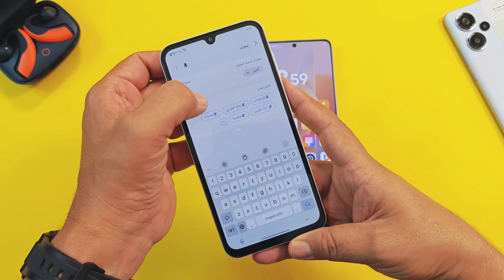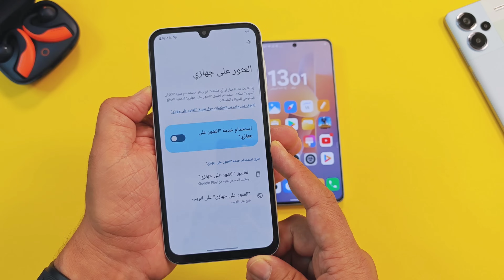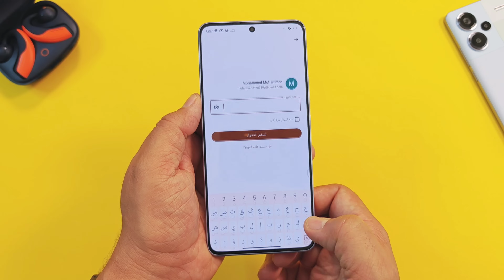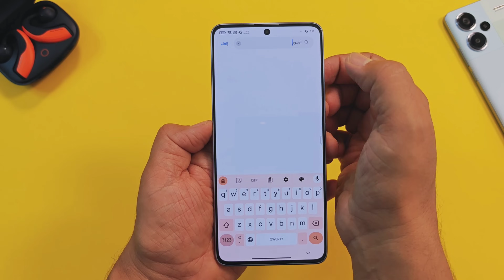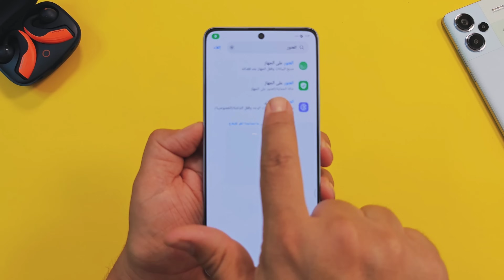يجب بل إلزامي‼️تفعيل هذا الإعداد قبل الندم😭 أنا قبلك اندمت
كل من يمتلك هاتف أندرويد مهما كان نوعه شاومي سامسونج ريلمي اوبو فيفو هونور الخ عليه تفعيل هذا الاعداد الاجباري قبل أن تندم وتفقد جهازك كليا